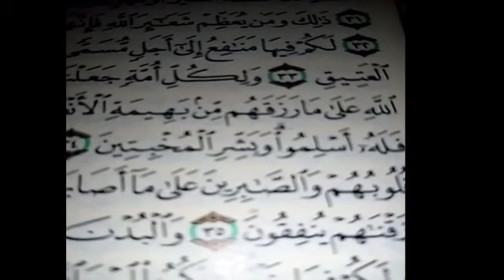ملخص مبارة مجنونة بين قطر و الإمارات 5-0 مباراة اليوم🔥🔥🔥